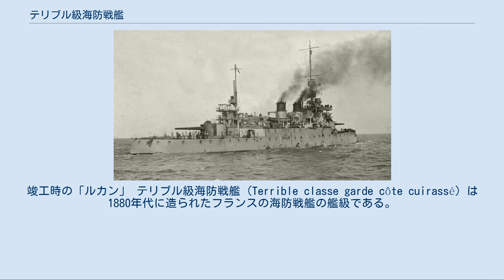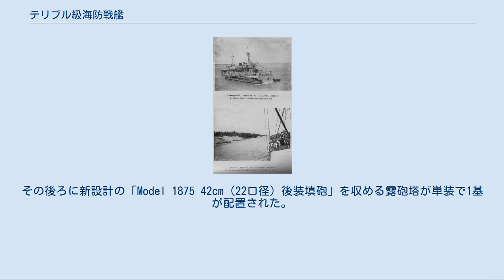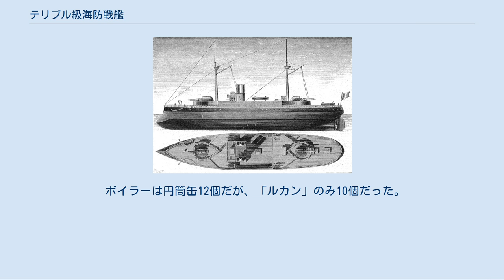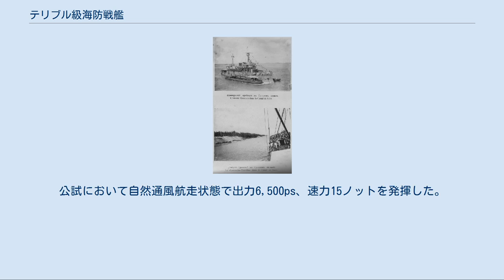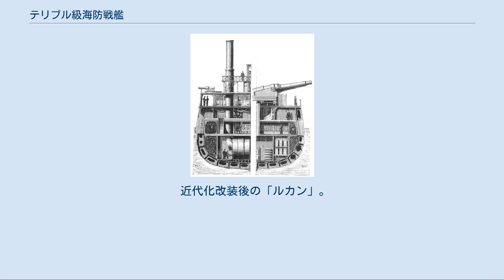テリブル級海防戦艦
竣工時の「ルカン」 テリブル級海防戦艦 (Terrible classe garde côte cuirassé) は1880年代に造られたフランスの海防戦艦の艦級である。
 本級は戦艦の系列ではなく、沿岸防御用海防艦の発展系で、排水量も大型化した。
フランス海軍の正式名称は「装甲海防艦（ガルド・コート・キュイラッセ）」である。
当時、地中海で躍進する新興海洋国家イタリアの海軍が装甲艦カイオ・ドゥイリオ級を起工しており、伊装甲艦の主砲にはイギリスから技術貸与された45cm前装填砲を積むという情報が入ってきており、本級は対抗上42cm後装填砲を前後に一基ずつ装備する設計となった。
 アンドンタブルのスケッチ 本級は未だ将来のデザインの固まっていなかった戦艦と違い、本級は海防戦艦としての要求性能が定まっていたため、コンセプトを決める事が出来たので戦艦より纏まった艦となった。
 乾舷の低い平甲板型船体の艦首甲板上に蒸気動力のクレーンが片舷1基ずつ計2基が搭載され、錨の操作や巨大な42cm砲弾を積むために使用された。
その後ろに新設計の「Model 1875 42cm（22口径）後装填砲」を収める露砲塔が単装で1基が配置された。
なお、「テリブル」のみ主砲公試中に砲口に亀裂が入ったために砲身を切断して長さを詰めたために口径は19.3口径となった。
このため、1898年に「テリブル」のみ主砲を「Model 1893 34cm（35口径）砲」に更新、ついでに副砲も「Model 1893 10cm砲」に更新された。
その後ろに頂上部に2段の見張り所を持つ前部三脚檣が前向きに1基が立てられ、その背後に箱型の司令塔の上に露天式の操舵艦橋が設けられた。
「テリブル」のみ煙突は4本煙突であるが、煙突を2本ずつ直列に纏め、それを並列に2基配置する独特な煙突配置を採用しており、「アンドンタブル」と「ルカン」は小判型の煙突を2本並列に配置していた。
 アンドンタブルの断面図 煙突の周囲は艦載艇置き場となっており、煙突後部の舷側部に2本1組のボート･ダビッドが片舷1組ずつの計2組により運用された。
舷側甲板上の四隅に副砲の「10cm（26口径）単装砲」が単装砲架で片舷2基ずつ計4基が配置された。
後部見張り所を基部とする前向きの後部三脚檣の背後に2番42cm砲塔が後向きに1基を配置した。
 近代化改装後の「ルカン」。
 なお、ルカンのみ1895年から1896年にかけて試験的に新技術を用いて近代化改装が施された。
露砲塔だった42cm主砲2基は「Model 1896 27cm（45口径）単装砲」を収めた円筒型の主砲塔に換装、露天式であった艦橋も新たに司令塔を組み込んだ屋根付きの操舵艦橋が新設された。
独特な4本煙突は主機関をニクローズ式石炭専焼水管缶12基と直立型三段膨張式レシプロ機関2基2軸に換装した時に、直列に並べられた2本煙突となった。
前後の三脚檣も前部は頂上部に見張り所を、中部に探照灯台と持つ単脚檣に更新され、後部には簡素な単脚式マストが立てられた。
なお、魚雷発射管は全て撤去された。
 「ルカン」以外の3隻は1910年までに除籍されたが、近代化改装を受けて新造艦並となった「ルカン」のみ砲術学校付属の練習艦となり、まもなく始まった第一次世界大戦ではフランス海軍最古の戦艦として地中海艦隊で船団護衛に使用され、1917年には日英同盟に基づき連合軍に参加した日本海軍の第二特務艦隊の「日進」と一緒になった。
「ルカン」は大戦後の1920年に除籍、解体処分となった。
 高い乾舷をもつ戦艦と違って、海防戦艦の乾舷は低いのが通常で、本級も海面から甲板まで高さが約3mしかなかった。
しかし、水雷防御は10以上の細分化区画と完全二重底と50mmの水面下装甲帯で覆われており、強固であった。
 ボイラーは円筒缶12個だが、「ルカン」のみ10個だった。
これに、直立二段膨張式レシプロ機関2基2軸推進と組み合わせた。
公試において自然通風航走状態で出力6,500ps、速力15ノットを発揮した。
燃料消費量から速力10ノットで航続距離は1,750海里と計算された。